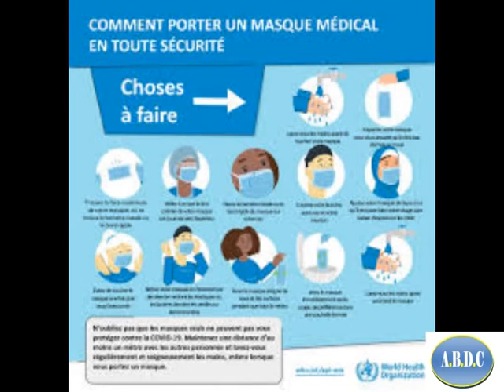MAGAL DAROU KHOUDOSS SGNE CHERIF LO